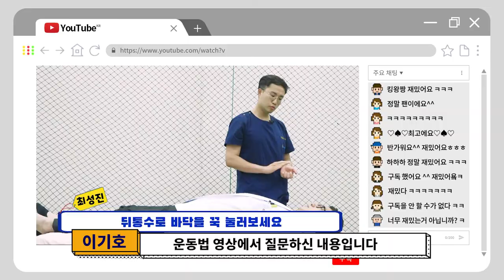(목 스트레칭) 거북목인데 오래 앉아 있으면 등이 아픈가요? [CM병원에게 무엇이든 물어보세요]